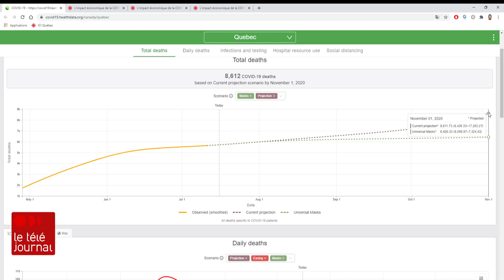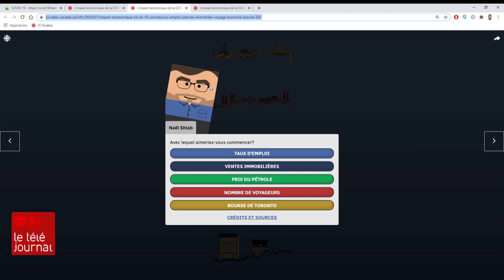Coronavirus : 2000 décès évités au Québec grâce au masque obligatoire?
Selon les projections de chercheurs de l'Institute for Health Metrics and Evaluation de l'University of Washington, le port du masque obligatoire pourrait contribuer à éviter plus de 2000 décès COVID-19 au Québec au cours des trois prochains mois.
Les explications de Jean-François Blanchet.